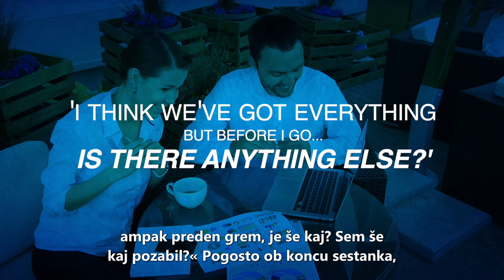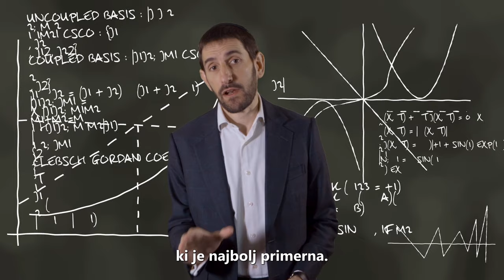Se spomnite detektiva Columba?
V prodaji je pomembno, česar niste izvedeli.